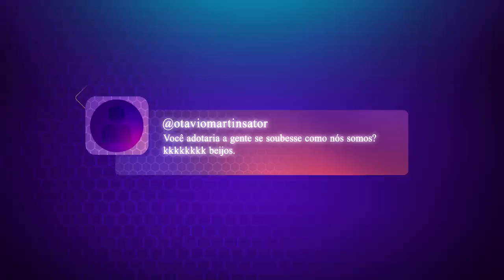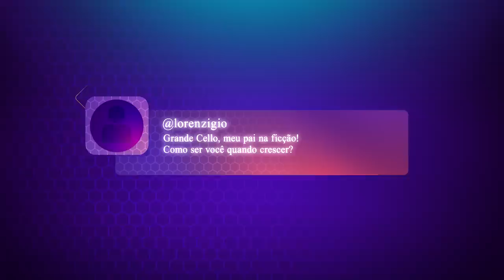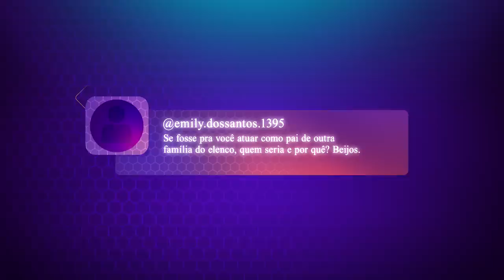MARCELLO AIROLDI | DAVI - POLICAST #38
Com apresentação de Ana Zimerman e Nicholas Torres, toda terça você curte aqui no canal de Poliana Moça um bate-papo sobre tudo que está rolando na novela, curiosidades dos bastidores e segredos da vida pessoal do elenco!